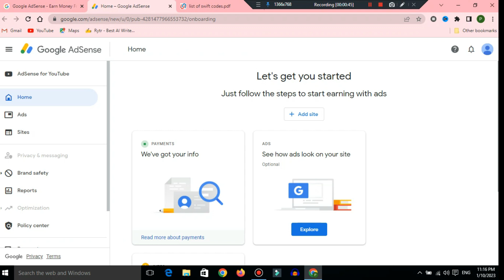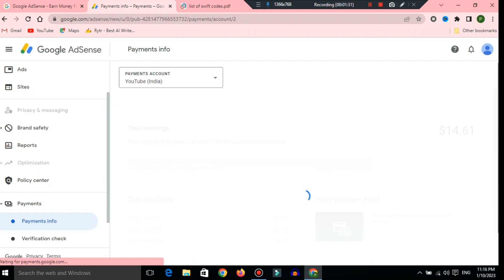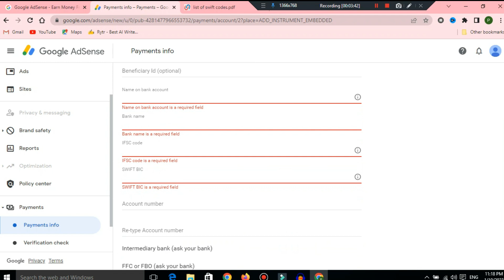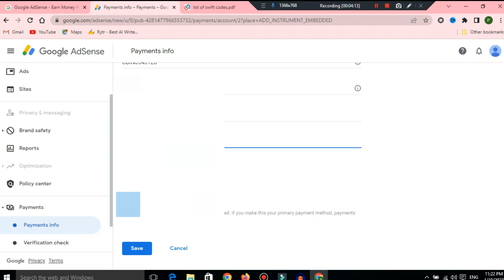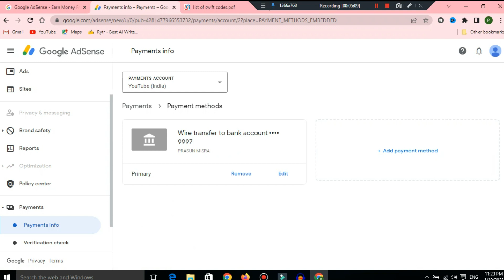adsense me bank account kaise link karen 2023 | how to add bank account in google adsense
your queries-
how to add bank in google adsense
google adsense
How to link bank account to your youtube
How to add bank account in google adsense
Youtube me bank account kaise jode